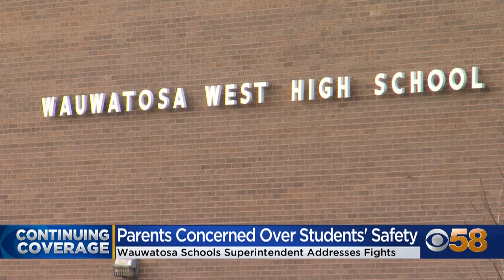Wauwatosa School District superintendent says bad behavior will not be tolerated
The Wauwatosa School District is taking a new stance on fighting and inappropriate behavior after parents passionately expressed concerns about the safety of their kids during a school board meeting on Monday.